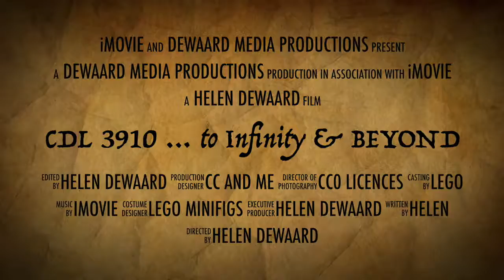CDL 3910 … to Infinity & BEYOND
This is a course trailer video for the Critical Digital Literacy 3910 course